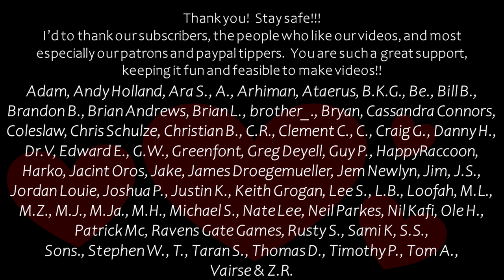Paint with Me! Sisters of Battle in the Order of the Bloody Rose Color Scheme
Want to paint with me?
Paint or assemble along with Naomi as she paints her spirit of Saint Mina sister, from the Triumph of Saint Katherine Warhammer 40K kit, in the colours of the Adepta Sororitas Order of the Bloody Rose, using Citadel Contrast Paints, blood effects, Vallejo Metal Color Air paints, and more :)

Materials
Brushes Used: Citadel Medium Shade, Citadel XS Artificer, and The Army Painter Kolinsky Masterclass
Primer: Citadel Wraithbone Spray
Cloak: Citadel Black Templar Contrast followed by another layer of Black Templar, followed by a mix of the Black Templar and Citadel Air Russ Grey, followed by Vallejo Surface Primer Black
Armour and Backpack: a 1:1 ratio of Citadel Fleshtearer`s Red Contrast and Citadel Blood Angels Red Contrast, followed by Citadel Fleshtearer`s red
Hair: Citadel Apothecary White Contrast
Skin: Citadel Darkoath Flesh Contrast, two layers
Lips: Citadel Darkoath Flesh Contrast and Citadel Fleshtearer`s Red Contrast
Gold: Vallejo Metal Color Air Gold followed by Citadel Contrast Fyreslayers Flesh followed by Citadel Auric Armor Gold
Silver Metal: Vallejo Metal Color Air Duralluminum followed by Citadel Nuln Oil
Bloody Rose Symbol on her robes: Citadel Contrast Blood Angels Red and Vallejo Model Color White
Bloody Roses: A 2:2:1:1 ratio of Vallejo Flow Improver, Citadel Blood for the Blood God, Citadel Contrast Black Templar and Citadel Contrast Fleshtearer`s Red, with more Fleshtearer`s Red following, a mix of Vallejo Model Color White and Citadel Evil Sunz Scarlet for some of the top blooms, and Blood for the Blood God around the bottom at the  end.
Candles: for the wax, a minute amount of a mix of Citadel Contrast Aggaros Dunes and Citadel Contrast Darkoath Flesh; for the flames, tipped with Citadel Contrast Iyanden Yellow followed by Citadel Contrast Gryph-Hound Orange
Red Gemstones: Vallejo Metal Color Air Chrome followed by two layers of Citadel Blood for the Blood God
Prayer Beads: Citadel Contrast Black Templar followed by Vallejo Airbrush Primer Gloss Black

Here is the video of painting the Order of the Ebon Chalice sister!